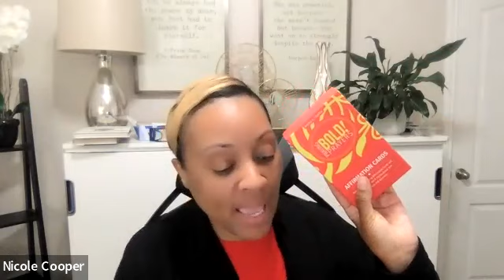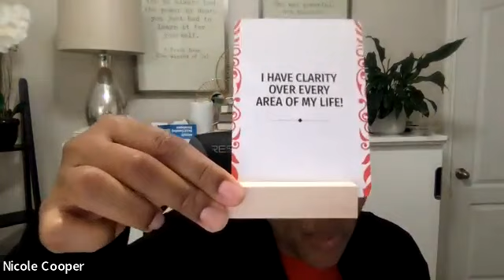Prayer Call for Entrepreneurs: Pray Against Delay, Distraction, and Imposter Syndrome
ABOUT NICOLE:

Hey I’m Nicole S. Cooper, Online Business Coach & Consultant and I show Faith Based Entrepreneurs Build Life Shifting Businesses by showing them how to become Mission-Led Leaders and Develop the Skills to go from a Solopreneur to CEO.

📚Get Access to our book Praying Bold Prayers & Other Motivational Resources